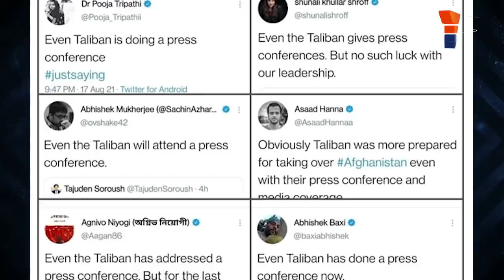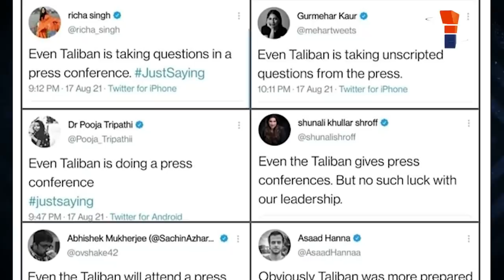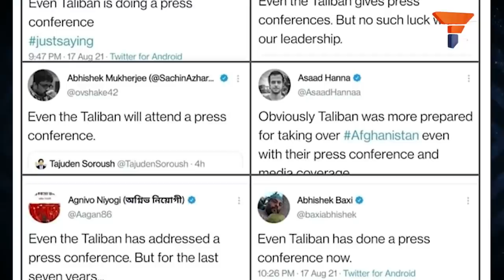PM Modi has changed the way Press conferences are held in India: उनके विरोधी ये देखें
आजकल हर मामले में पीएम मोदी को निशाने पर लेने के लिए वामपंथी कुछ अधिक ही लालायित होते हैं। तालिबान ने दो दशक बाद अफगानिस्तान में सत्ता प्राप्त की। लेकिन हमारे वामपंथियों को इस बात की अधिक प्रसन्नता थी कि उन्होंने एक प्रेस कॉन्फ्रेंस का आयोजन किया। इसके बाद लेफ्ट ब्रिगेड यह कह कर प्रधानमंत्री मोदी को ताने मारने लगा कि तालिबान भी प्रेस कॉन्फ्रेंस कर रहा है। हालांकि पिछले 7 वर्षों में मोदी विरोधी यह समझ ही नहीं पाये हैं कि मुख्यमंत्री के तौर पर अनेकों बार राजदीप जैसे प्रोपेगेंडावादी पत्रकार की धज्जियां उड़ाने वाले नरेंद्र मोदी ने देश में प्रेस कॉन्फ्रेंस करने की शैली ही बदल दी है। वामपंथी जितनी जल्दी समझ लें, उतना ही बेहतर है।